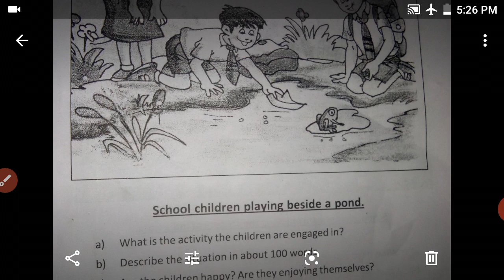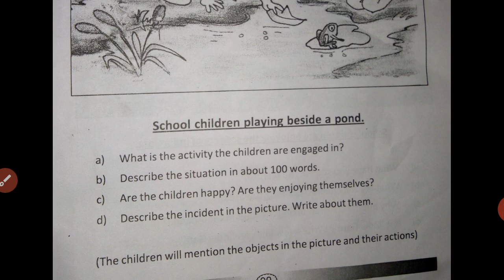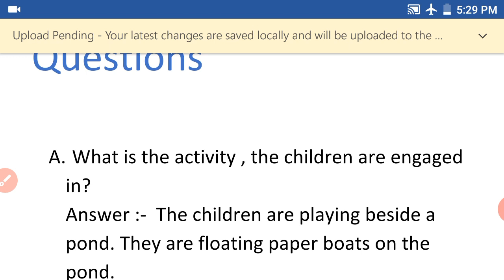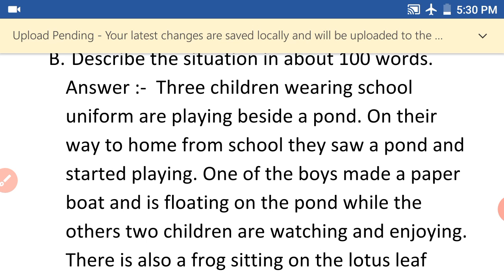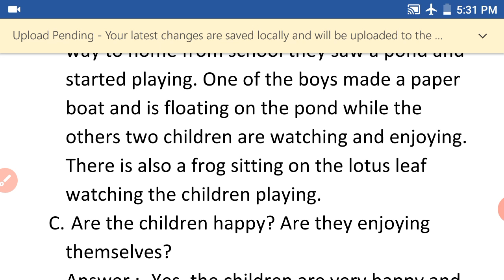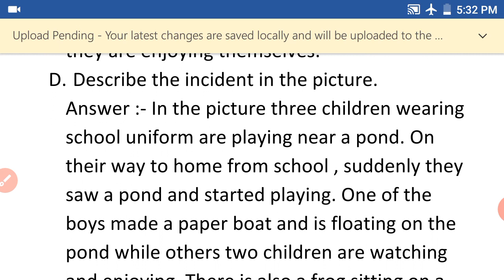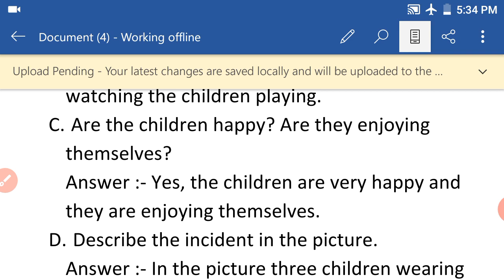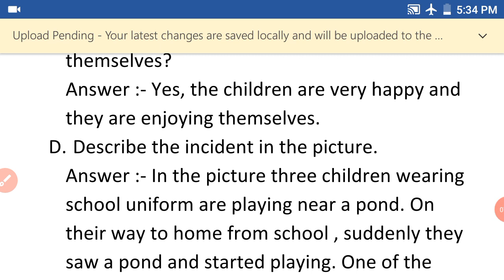Sankardev Shisu Niketan Class 7 English part 3| School children playing beside a pond Questions ans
Sankardev Shisu Niketan Class 7 English part 3 lesson 1 school children playing beside a pond Questions answers with Assamese explanation.